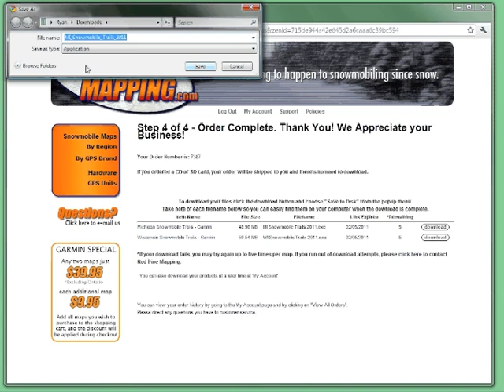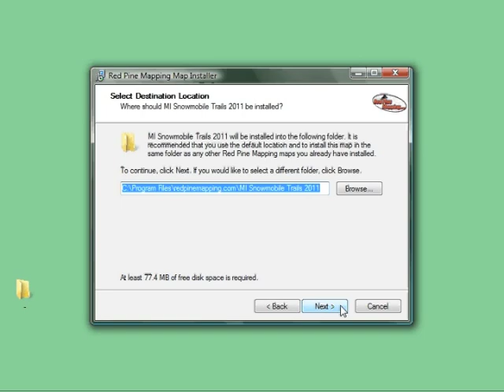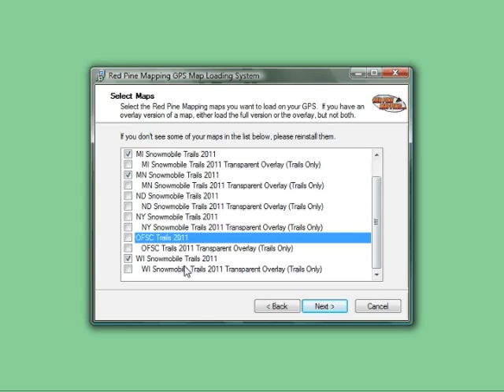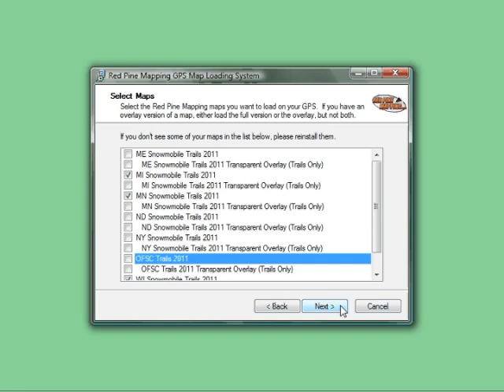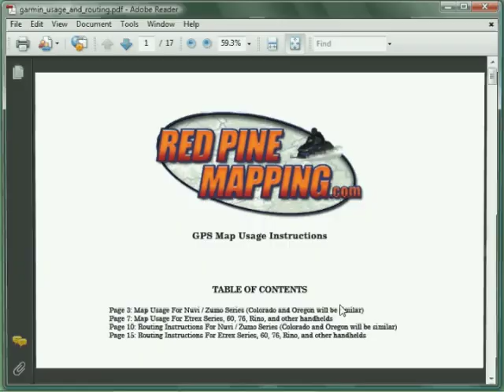GPS Map Installation With RPM Map Loader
This video will show you step by step how to download and install GPS Maps from RedPineMapping.com.